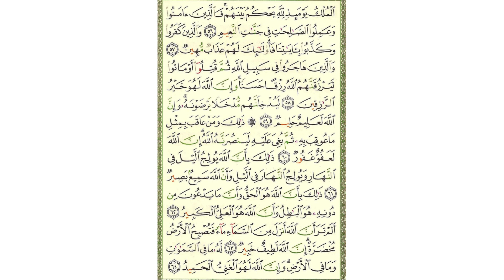سورة الحج - صفحة 339